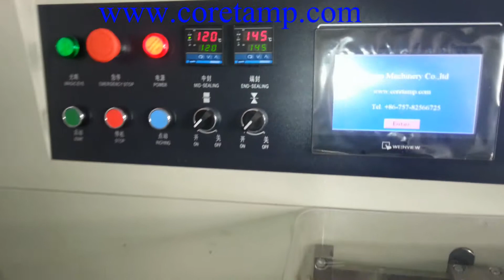iron nails flow pack machine，iron nails flow wrapper